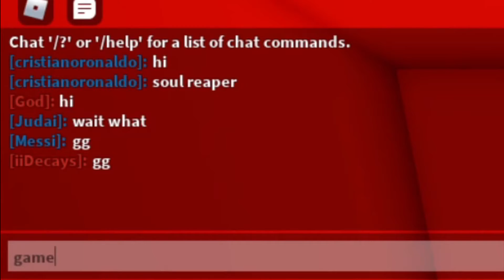KILLER QUEEN BITES THE- OOPS | ABA 3v3 Ranked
Playing Anime Battle Arena on Roblox.

There's a new 3v3 game mode... yes, i know we late.